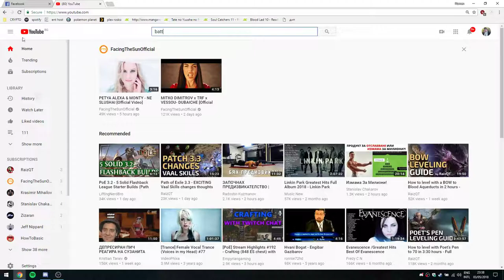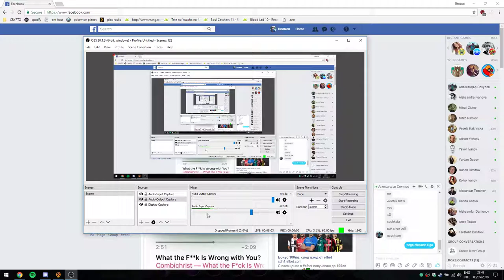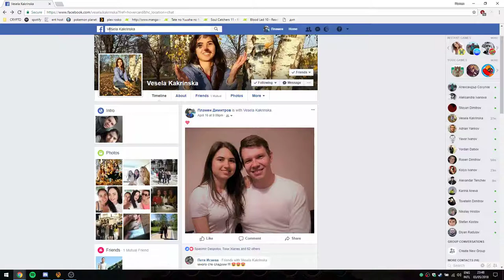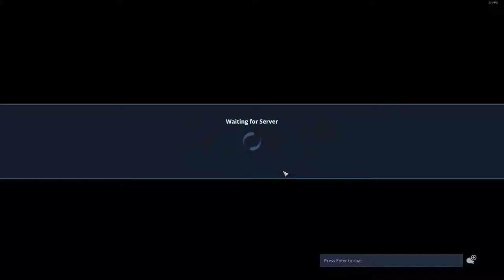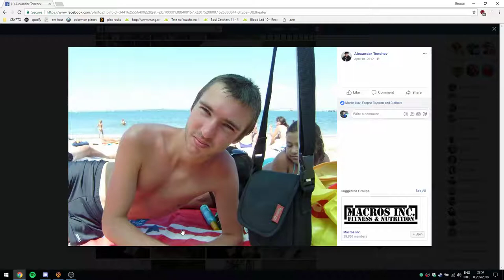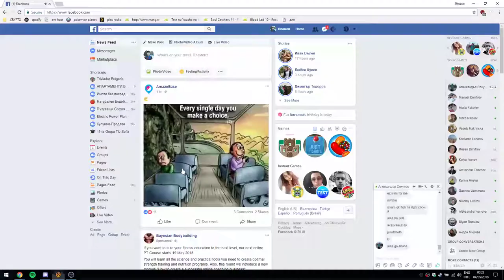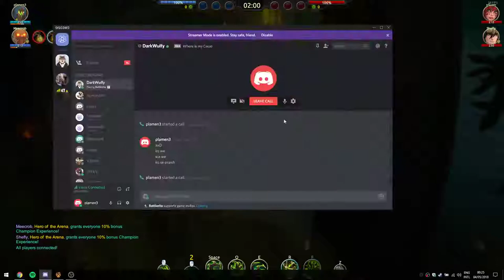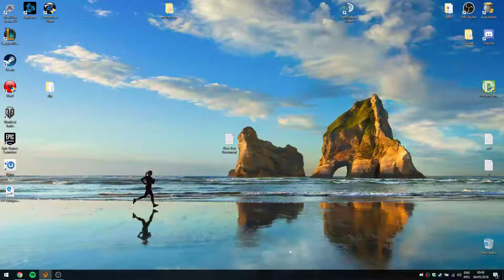Plamen Dimitrov Live Stream